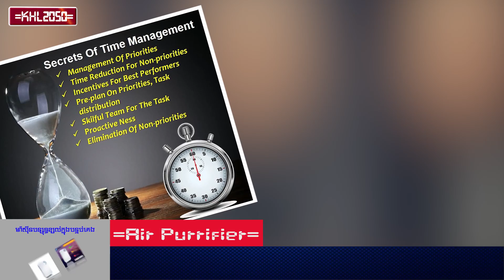Episode 238:​ ចិត្តអំណត់គឺអំណាច - អ្នកឈ្នះគឺពូកែទ្រាំ - ប្រតិទិន២២២ថ្ងៃ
ប្រធានបទ៖ ​​ ចិត្តអំណត់គឺអំណាច - អ្នកឈ្នះគឺពូកែទ្រាំ
ការ​អាន​ប្រវត្តិសាស្ត្រ​គឺ​ជា​កត្តា​សំខាន់​ខ្លាំង​ណាស់​ ដែល​អាច​ធ្វើឱ្យ​​យេីង​ស្គាល់​មុខ​មិត្ត​ ស្គាល់​មុខ​សត្រូវ​ ។
ដូច្នេះក្នុង​នាម​​យេីង​ជា​កូន​ខ្មែរ​ត្រូវ​តែ​សិក្សា​ឱ្យ​បាន​ស៉ី​ជម្រៅ​នូវ​រឿង​រ៉ាវ​ដ៏​ឈឺចាប់​ ដែល​កូន​ខ្មែរ​ត្រូវ​តែ​ចង​ចាំ​។

ខ្ញុំបង្កើតវីដីអូឡើង ក្នុងគោលបំណង ចែករំលែកនូវចំណេះដឹង បទពិសោធន៍ និងភាពរីករាយ...(បើមានកំហុសឆ្គង សូមមេត្តាអធ្យាស្រ័យ)